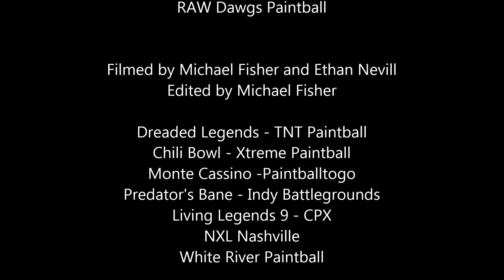Best of 2016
We played a bunch of fields this year. Here is the best of the best. See you next year.